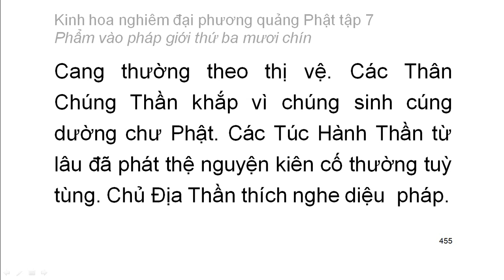Tập 7: Kinh hoa nghiêm: Phẩm vào pháp giới thứ 39 - chữ to dễ xem rất hay (31)